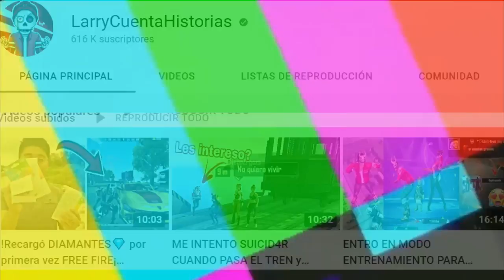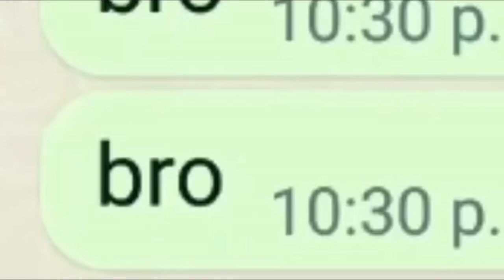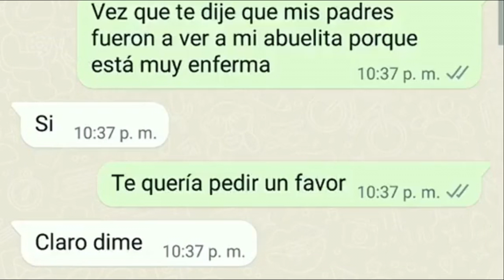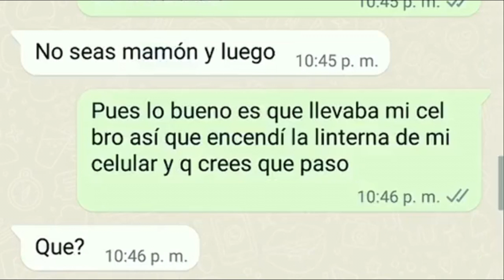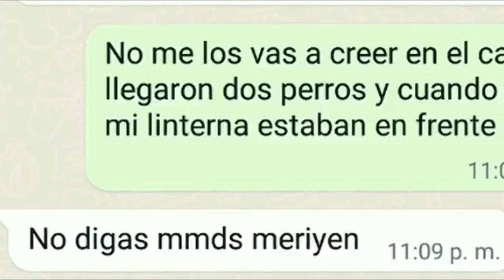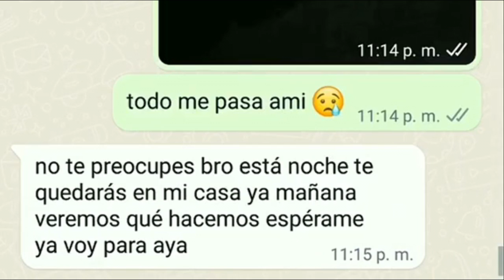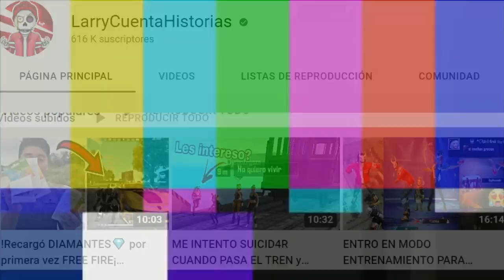MIRA ESTE VIDEO CUANDO ESTES ABURRIDO en FREE FIRE #3 😂 ¡Intenta NO reírte! 🍆🤡 (Risas De TikTok)